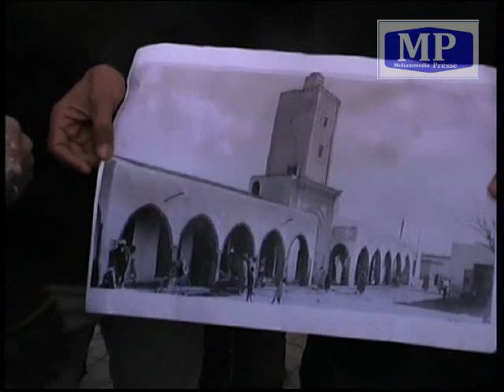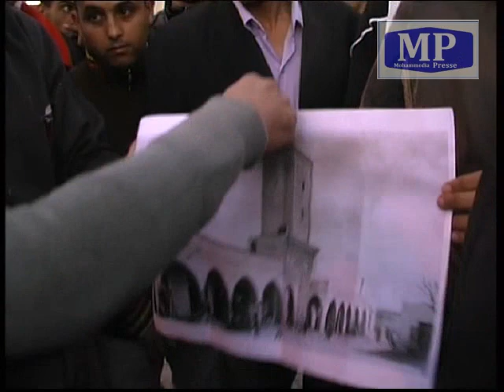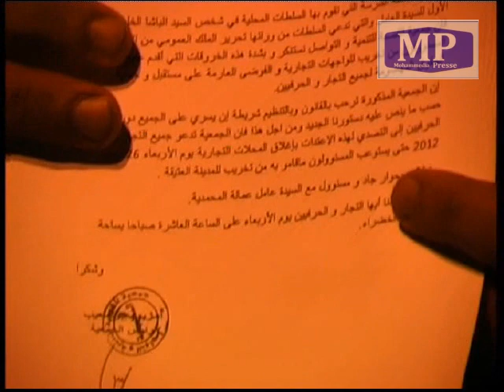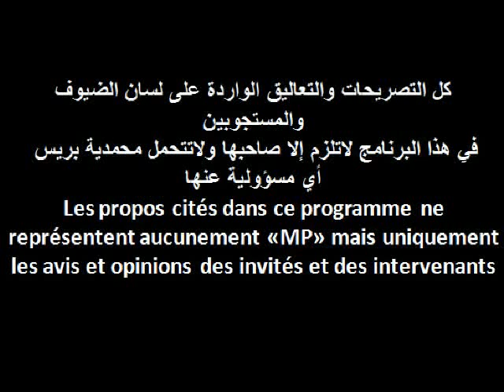ووقفة للتجار بالمحمدية الاربعاء امام المجلس البلدي